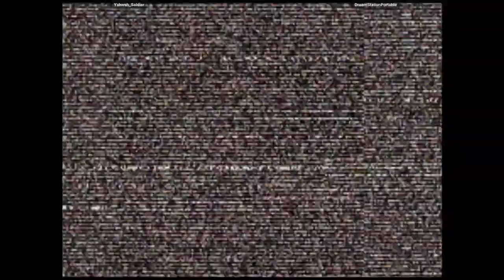CVS2 - Yahweh_Soldier VS DreamStationPortable | 🇨🇦🇺🇸 Fightcade2